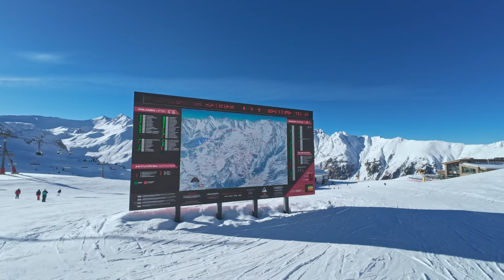Ischgl Ski Opening: Erster Skitag im größten Skigebiet im Paznaun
In diesem Video nehmen wir Euch mit in den ersten Skitag der Saison 2023/24 im Skigebiet Ischgl in Österreich. Die Alpen präsentieren sich in voller Winterpracht und ich freue mich, mit euch die Skiregion zu erkunden.

Ischgl, auch als die "Partyhauptstadt der Alpen" bekannt, lockt nicht nur mit grandiosen Pisten, sondern auch mit einer mitreißenden Atmosphäre. Das Ski Opening 2023 verspricht jede Menge Action, und ich bin gespannt, all die Highlights mit dir zu teilen. Die Silvretta Arena bietet viele Möglichkeiten für Skifahrer jeden Niveaus. Das Skigebiet Ischgl erstreckt sich bis nach Samnaun in der Schweiz. Vom Anfängergelände bis zu anspruchsvollen Pisten – wie der steilsten Piste im Skigebiet an der langen Wand.

Nach einem aufregenden Tag auf den Pisten geht der Spaß in Ischgl erst richtig los. Die Après-Ski Bars an der Paznauner Thaya oder Idalp sind legendär, und die Party-Stimmung ist ansteckend. Als besonderes Highlight findet ein exklusives Konzert mit Demi Lovato statt. Die Schönheit der Berglandschaft und die grenzüberschreitende Skireise machen diesen Ort zu etwas Besonderem.

Das Wetter am ersten Skitag der Saison im Skigebiet Ischgl war einfach unglaublich — Von den schon sehr gut präparierten Pisten bis zur ausgelassenen Party-Stimmung. Ich hoffe, du hast genauso viel Spaß beim Anschauen wie ich beim Skifahren hatte. Bis bald auf der Piste!

▬▬ EQUIPMENT *▬▬

▬▬ MEIN TEAM ▬▬
Meine Videos entstehen in Zusammenarbeit mit Maha Studio | YouTube Agentur aus München.

Kameramann & Schnitt Linus
► Danke Dir!

▬▬ Informationen ▬▬

Herzlich Willkommen auf meinem YouTube-Kanal „Marius Quast“. Als Skilehrer (DSV Ski-Ausbilder) & Bergsportler (Mountainbike-Alpencross) startete ich 2016 mit Videos auf YouTube & kann es heute meinen Beruf nennen. Von München aus nehme ich euch mit auf spannende Reisen in die Alpen - egal ob zum Skifahren, Mountainbiken (auch mal E-MTB), Wandern, Trail-Running, Canyoning … hier sind keine Grenzen gesetzt. Ich verbinde Information mit Unterhaltung, sodass ihr etwas lernen könnt und dabei inspiriert werdet.